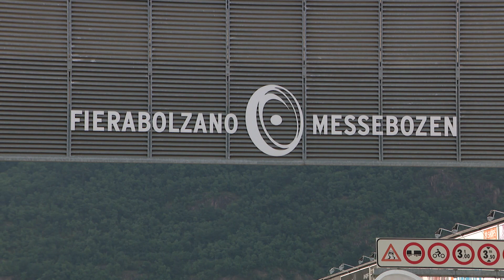Giro delle Dolomiti 2019 - 1° stage "Ritten-Renon" powered by Raika Ritten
The first of a series of amazing days captured on official video by girodelledolomiti